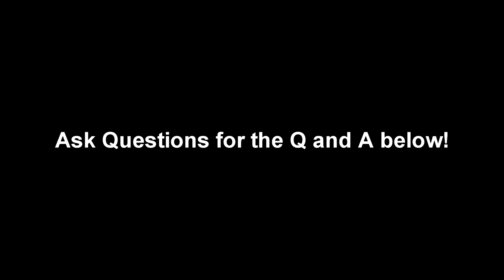FIFA 15 | Career Mode (Man.City) | Episode 13 | Title Challenge Over?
► Again, comment any questions you have for the QnA in the comments below! :)
► Any donation, to help videos be uploaded faster, would be greatly appreciated!
► GT - TheGameFaceHD
► Go Check out the T-Shirts!

More soon!